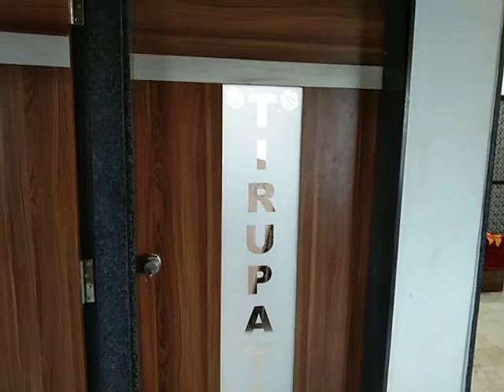Office furniture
Good